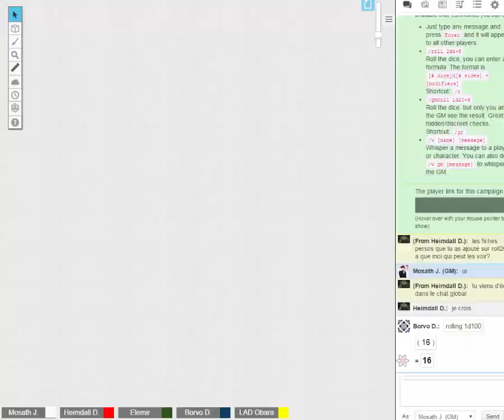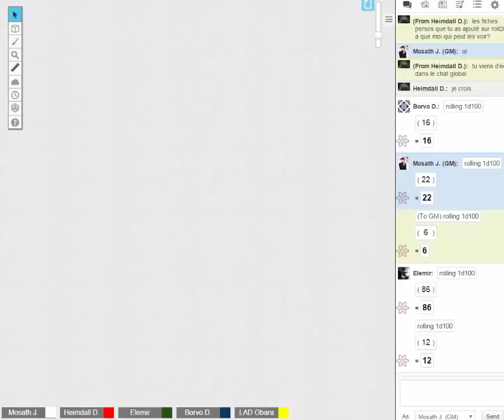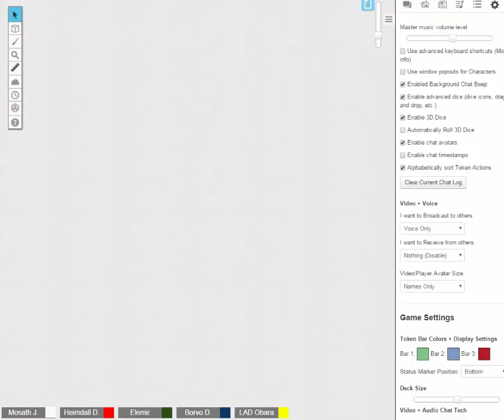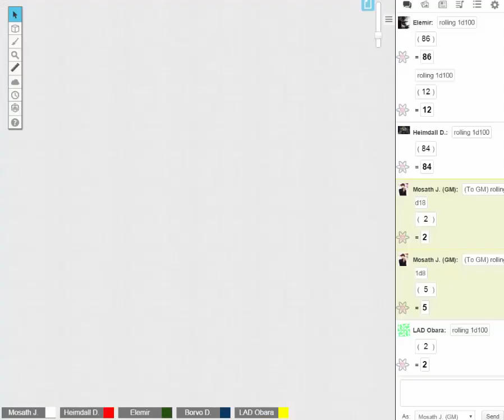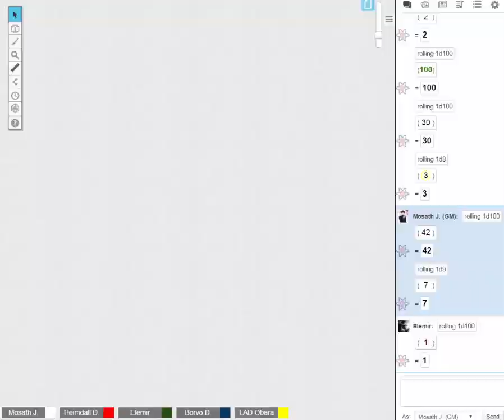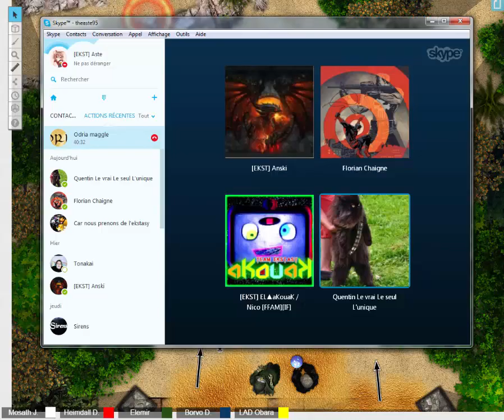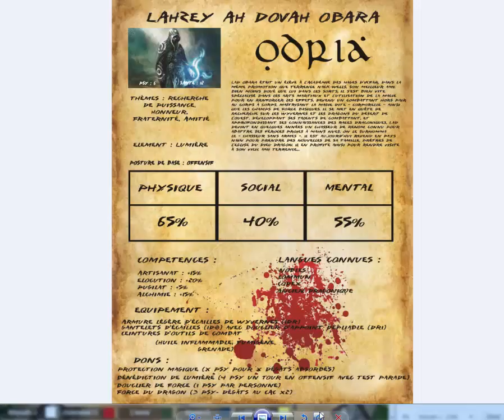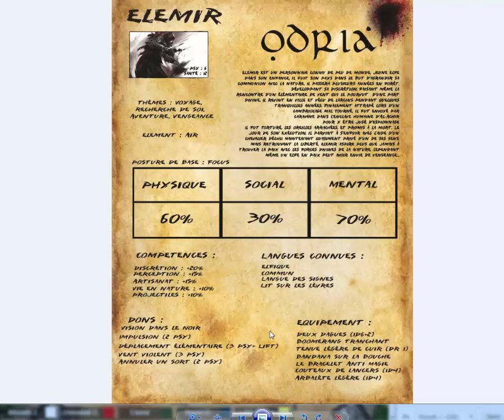JdR - L'épopée Odria; Episode #9 - Bataille contre le demi-géant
Bienvenue à toutes et à tous pour ce neuvième épisode de l'épopée fantastique d'Odria !

Les Aventuriers se retrouvent face à un adversaire de taille (hum hum), et se préparent à l'affronter de face, avec tout ce qu'ils ont.